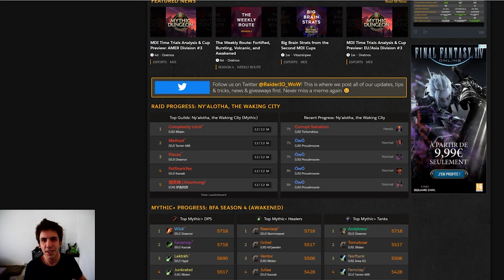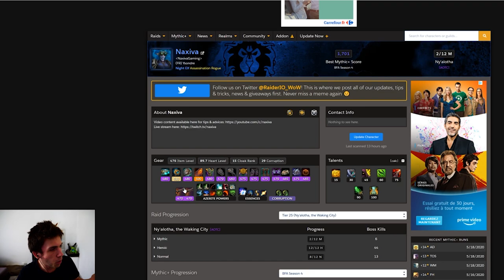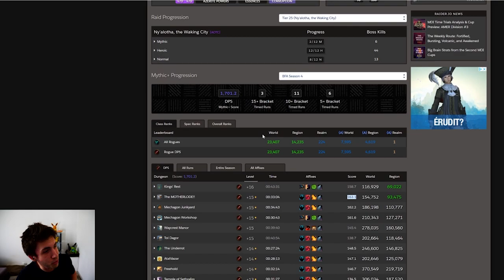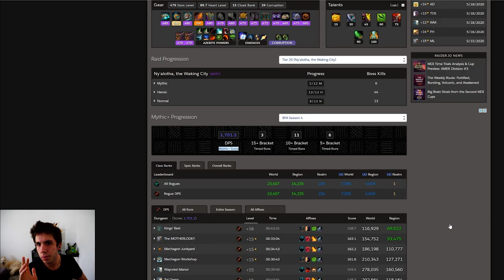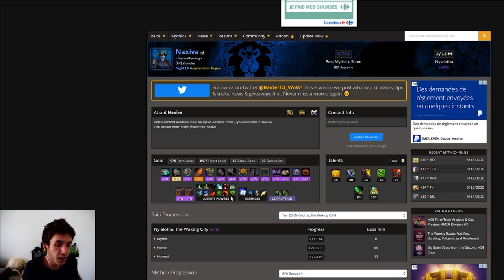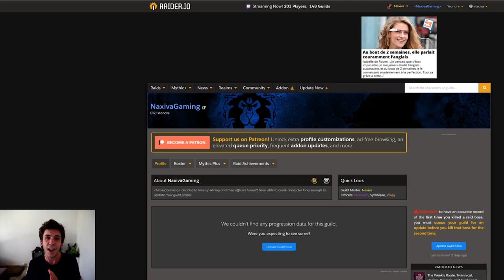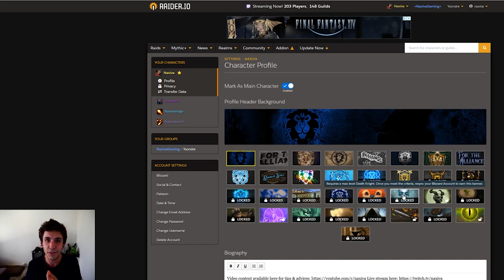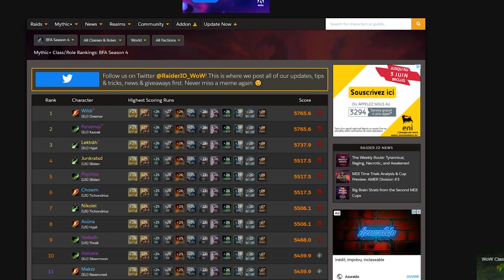Raider.io : l'addon (indispensable) qui a révolutionné le PVE sur World of Warcraft